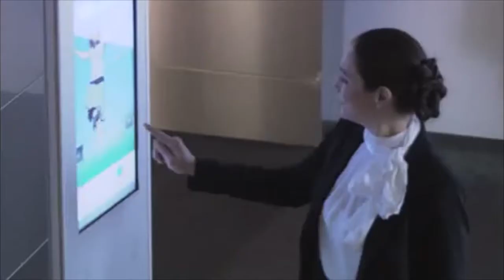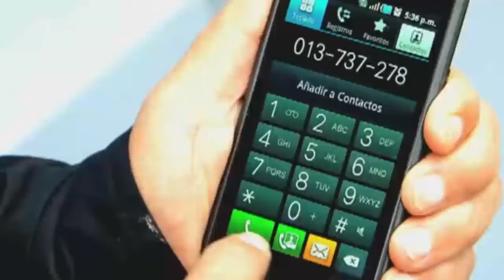Mediatelecom Américas: Ingresos de Telefónica caen 7.4%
- Ingresos de Telefónica caen 7.4%.
- Claro gana mayor número de usuarios móviles en Brasil.
- AT&T tiene interés en comprar activos de Nextel.
- Telefonía móvil sigue en los planes de Televisa: Azcárraga.
- Empresas de telefonía proponen plan de inversión por US$ 26 mil millones.

Locución y Guión: Mariana Torres.